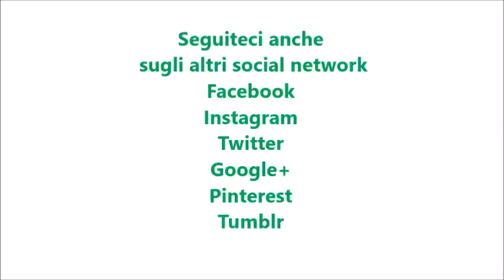Crema di caffè allo yogurt bimby per TM5 e TM31